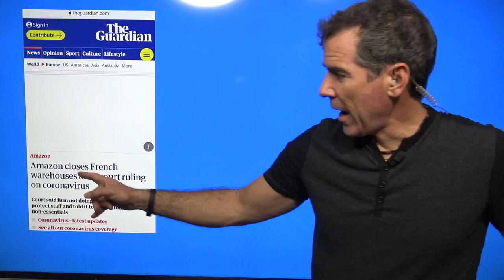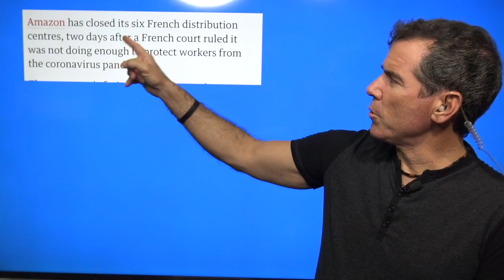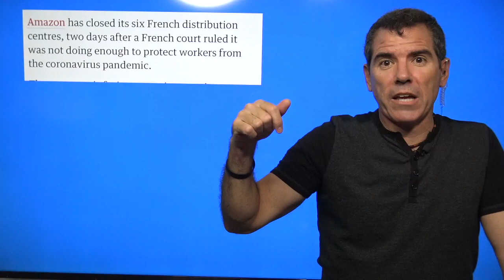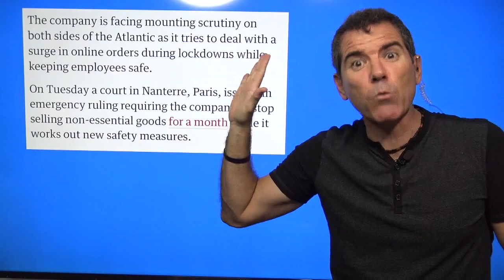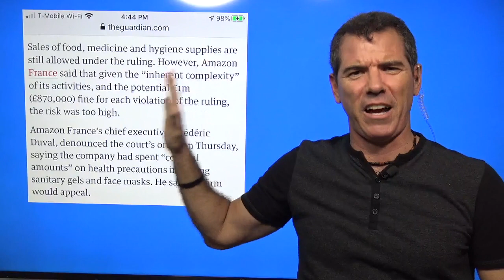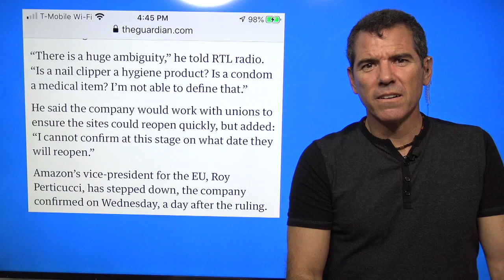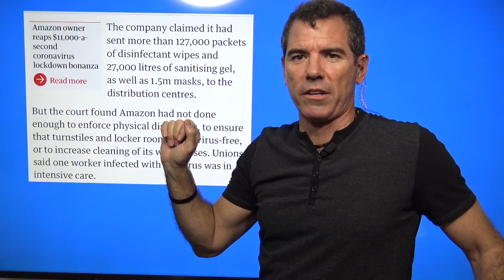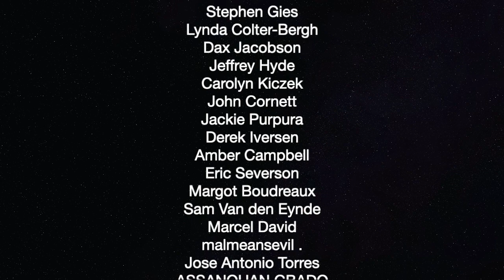France Closes Amazon Warehouses For COVID Safety Violations — The Political Vigilante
Graham shows how Amazon should be treated in the US.